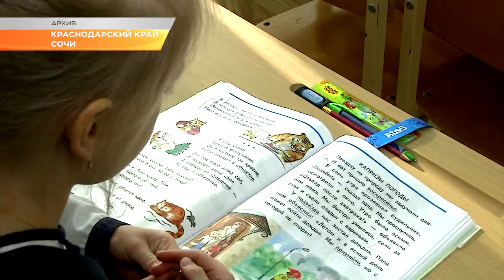Глава Сочи встретился с директорами школ и заведующими детсадов. Новости Эфкате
На первом совещании с образовательными учреждениями города мэр Сочи Алексей Копайгородский представил своего заместителя, которая будет курировать работу социального блока Полину Деняк. Мэр отметил, что главная задача сегодня – решить проблему перенасыщения школьных классов и групп в детсадах. Численность учеников в классах достигает 46 человек. Каждое четвёртое обращение сочинцев из поступивших с начала года в край касается именно этого вопроса.